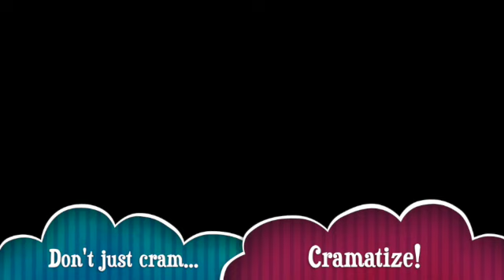Escape the Stress: Embrace Positivity with Cramatize! Episode 241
Take a mental health break with dedicated time for music and words of inspiration to help relax your mind. Taking regular mental breaks with Cramatize! can help improve your mood, reduce symptoms of anxiety and reduce stress. These small breaks can make a big difference in maintaining a positive mental state.